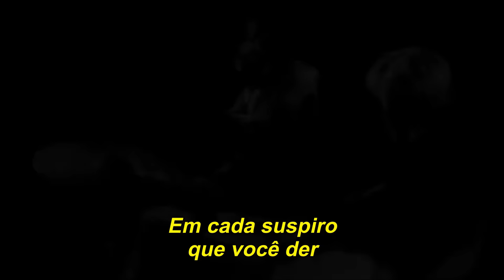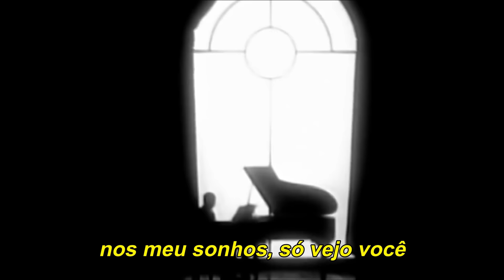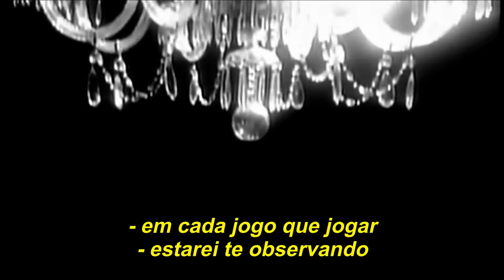The Police - Every Breath You Take (Legendado/Tradução)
"Every Breath You Take" é uma canção da banda The Police do álbum Synchronicity de 1983, escrita por Sting e Andy Summers (oficialmente atribuída apenas a Sting). O single foi um dos maiores hits de 1983, no topo do Billboard Hot 100 durante oito semanas e no UK Singles Chart durante quatro semanas. Também liderou a parada Billboard Top Tracks por nove semanas. Sting ganhou como a "Canção do Ano" e o The Police ganhou "Melhor Performance Pop por um Duo ou Grupo com Vocal" no Grammy Awards de 1984 para "Every Breath You Take".